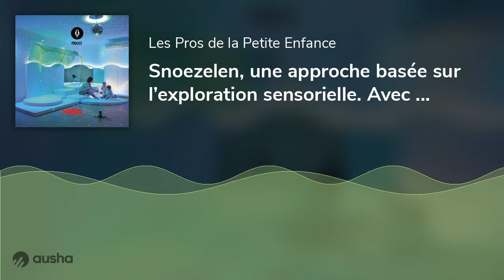Snoezelen, une approche basée sur l’exploration sensorielle. Avec Catherine Lefèvre, psychomotric...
Dans notre série sur les courants pédagogiques pour les jeunes enfants, voici un épisode consacré à l’approche Snoezelen. Cette approche vous le verrez procure énormément de bien-être aux enfants et met tous leurs sens en éveil. D’où vient-elle ? Comment la mettre en œuvre ? Quel matériel ? Autant de points que nous allons ici aborder. Un podcast Les Pros de la Petite Enfance en partenariat avec Haba Pro, aménageur d’espace de la petite enfance, et réalisé avec Catherine Lefèvre, psychomotricienne, responsable pédagogique chez Liveli et formatrice Snoezelen. Bonne écoute !